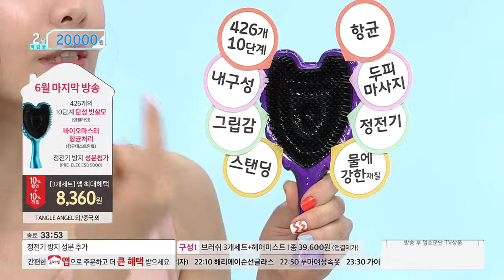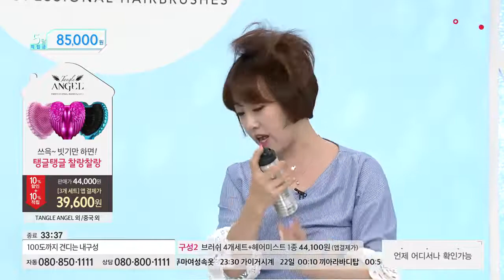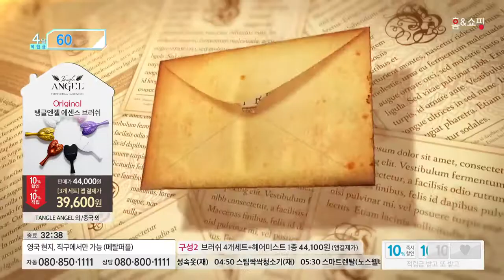[홈앤쇼핑] 탱글엔젤브러쉬